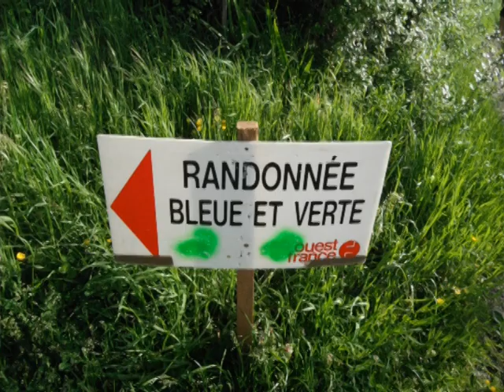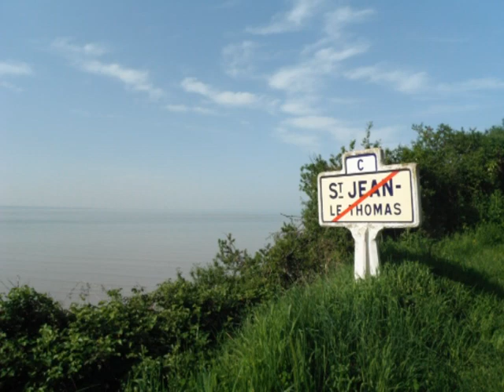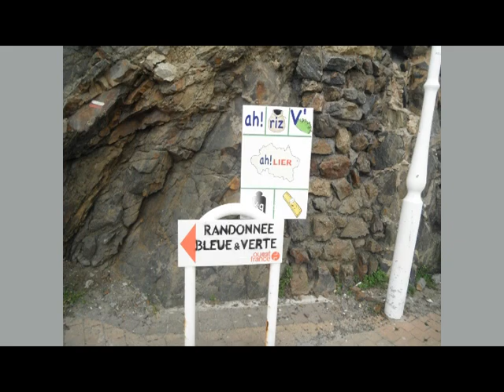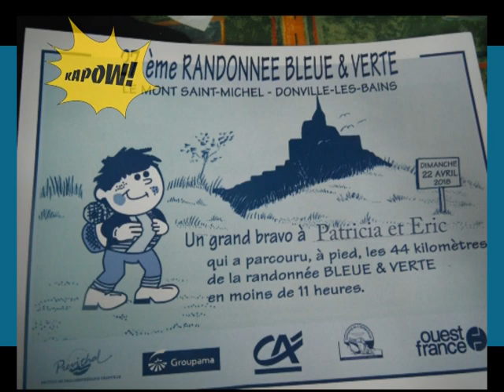Randonnée Bleue Verte 22 Avril 2018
Randonnée bleue et verte du 22 Avril 2018 avec Patricia, Eric, Philippe et Pascal. Traversée de la baie du Mont Saint Michel puis remontée vers Donville les bains. 45 km avec 560 m de dénivelé sous un beau soleil.